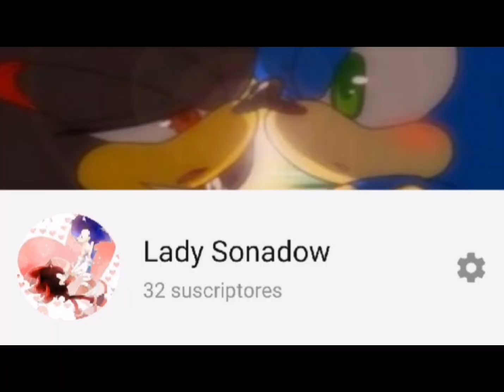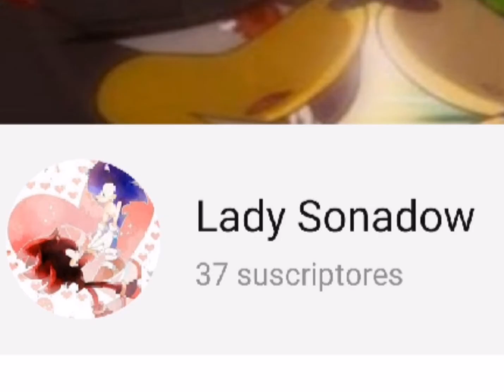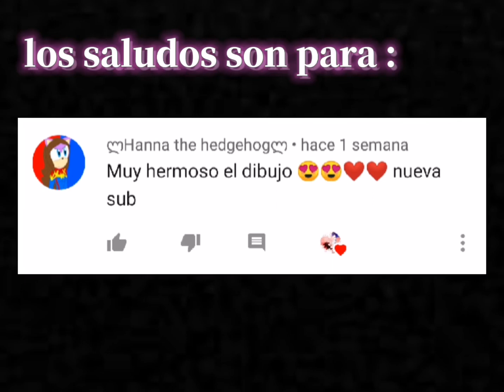💙Sonadow ❤ ✨ solo a ti y tu a mi cap 3✨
Comenten y si leen esto pronto hare un especial con preguntas y respuesta haci que solo escribanlo en los comentarios ^^